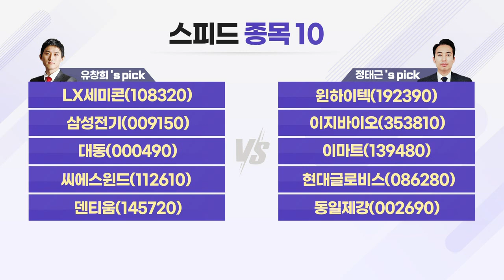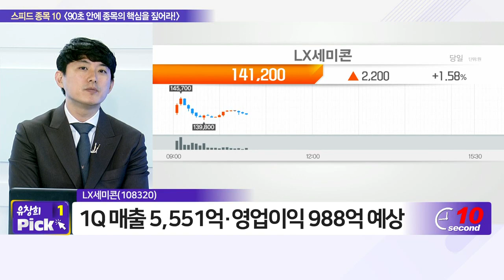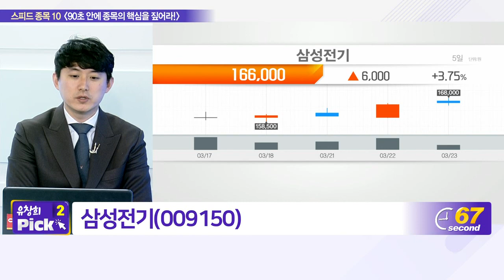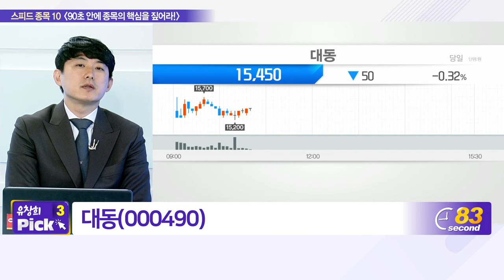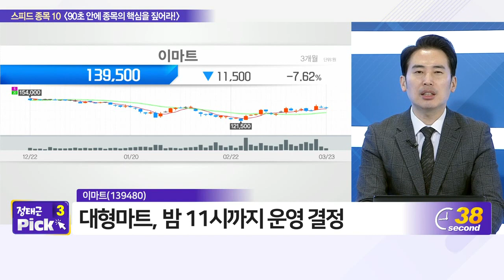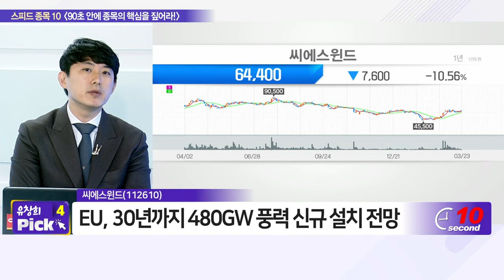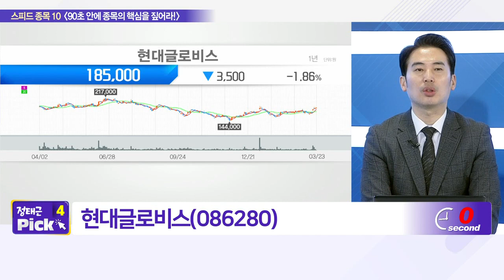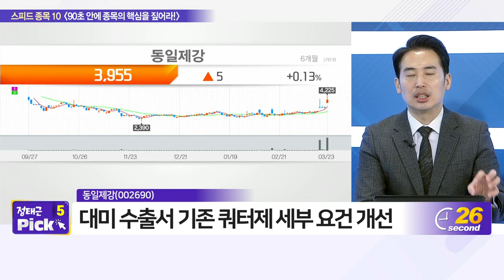LX세미콘, 윈하이텍, 삼성전기, 이지바이오, 대동, 이마트, 씨에스윈드, 현대글로비스, 덴티움, 동일제강_스피드 종목 10 (20220323)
- 대동(000490)
- 씨에스윈드(112610)
- 덴티움(145720)

- 윈하이텍(192390)
- 이지바이오(353810)
- 이마트(139480)
- 현대글로비스(086280)
- 동일제강(002690)